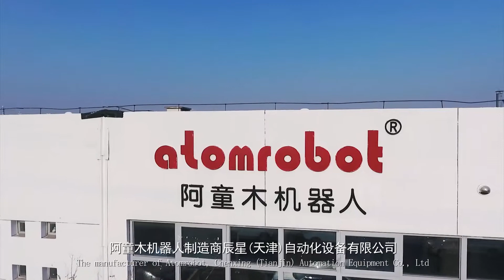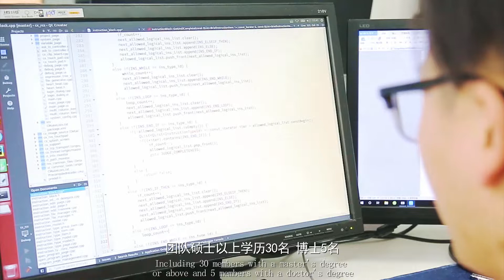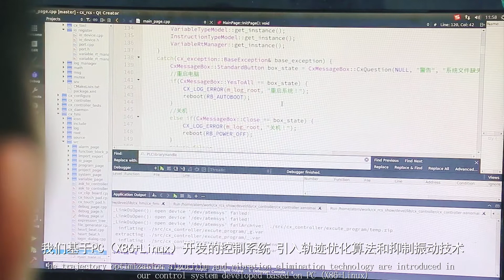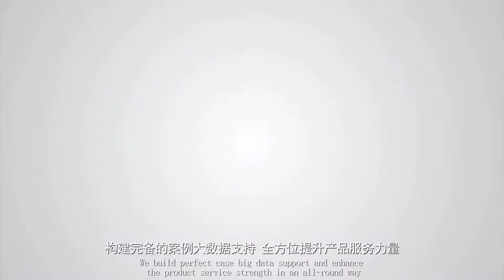Atomobot profile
Atomrobot is a well-known manufacturer in the field of parallel robots. It is dedicated to providing stand-alone machines or workstations for integrators in the food, pharmaceutical, and daily chemical industries to help customers increase productivity and performance. Atomrobot has operations in more than 30 countries around the world, serving nearly 300 large-scale enterprise customers.
Atomrobot was founded in 2013 and was initiated by the Parallel Robot R & D team of the School of Mechanical Engineering of Tianjin University. At the same time, Professor Huang Tian and Professor Wang Tian Miao were appointed as chief scientist positions.
The mission of Atomrobot is to "Free hands with technology", hoping to "become the world's most trusted industrial robot service provider".